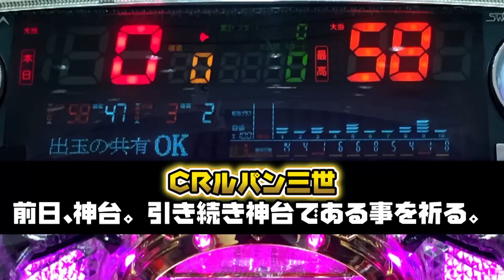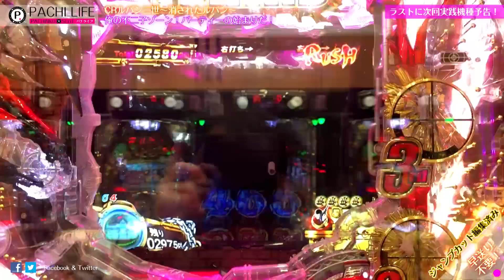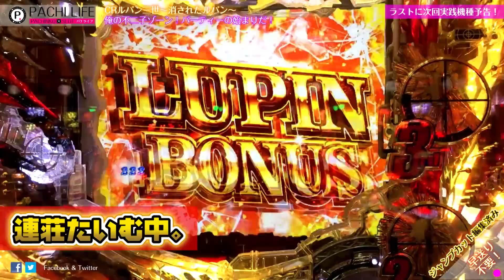俺の不二子ゾーン！「パーティーの始まりだ！」CRルパン三世 ~消されたルパン~[パチンコ]by Pachi life ~俺のパチライフ~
久しぶりのパーティーだったｗ
【俺のCR真・花の慶次】激熱再生リスト‹編集済›

【俺のCR牙狼金】激熱再生リスト‹編集済›

・CR牙狼～金色になれ～（ガロ）GARO
・CR真・花の慶次
・CRルパン三世 ~消されたルパン~
・CR弾球黙示録カイジ3
・CR北斗の拳６～拳王～
・CRエヴァンゲリオン9（エバ・エバンゲリヲン）
・CR哲也2～雀聖再臨～

◆スロット
・リング～呪いの7日間～
・化物語